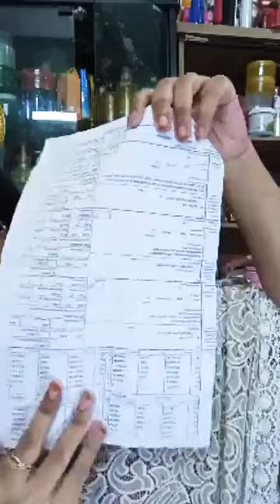সব ধরনের কসমেটিকস ব্যবসা করতে পারবেন আমাদের সাথে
ঘাড়ের কালো দাগ দূর করার জাদুকরী উপায়

Ginger odour bathsalt

Body whitening kore
Body spot out kore
Skin smooth kore
Soften kore
Patchy spot dur kore

Price : 500/-

♥️Guess wants THIS?

Its not any kind of face Dream...

এখানে সর্বোচ্চবার অফার কমেন্টকারীদের মধ্যে

প্রথম ৫০ জনকে অফারে দেওয়া হবে।।

Live with Beauty Expert. coming soon!
আপনাদের বিভিন্ন সমস্যার সমাধান নিয়ে সরাসরি কথা বলতে পারবেন আমাদের বিউটি এক্সপার্ট দের সাথে! আমাদের পেজ টি লাইক দিয়ে সি  ফার্স্ট করে রাখুন! ভালো লাগলে আবশ্যই শেয়ার করুন বন্ধুদের সাথে!

 ইমরোজ ফেসবুক পেজে কন্ট্রাক্ট করুন

মোবাইল নাম্বার কন্ট্রাক্ট
0️⃣1️⃣6️⃣2️⃣0️⃣3️⃣2️⃣4️⃣5️⃣3️⃣5️⃣
Product/Service